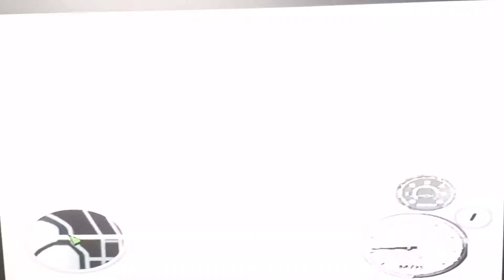MIDNIGHT CLUB 3 DUB EDITION REMIX 2004 CADILLAC ESCALADE EXT LEONES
2018 SAN ANDREAS 3